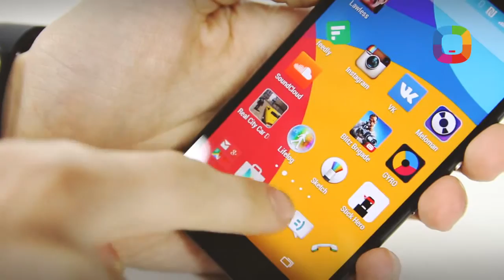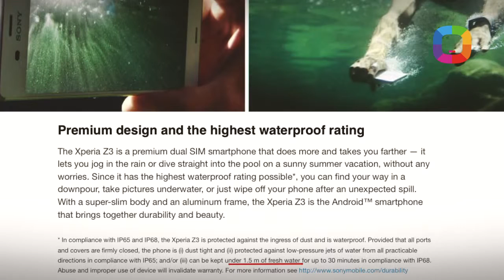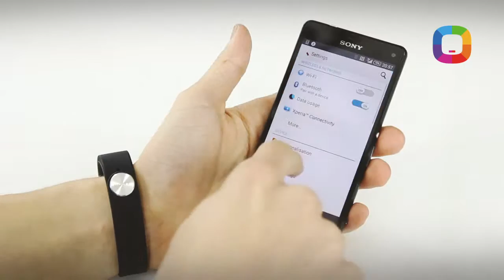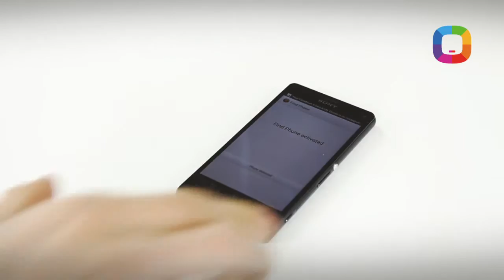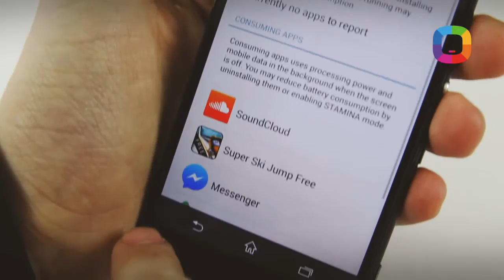Samsung Galaxy Alpha VS Sony Xperia Z3 Compact: Which Is Better And Why?